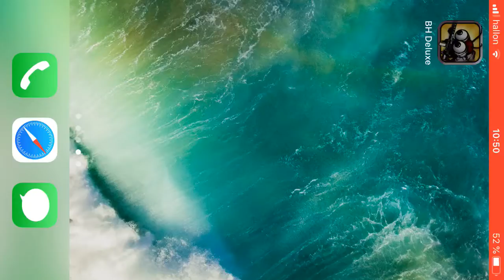Bug Heroes 1. Experimentation episode 5.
In experimentation episode I try to find new things that would be inconvenient to do in other episode types. I thought I saw something weird with baby spiders in my other episodes and I was correct. I lose 30 hp on this save every time I load in here due to them attaching again. So a little bit of hp can be lost if I don’t pay attention to them when I save.